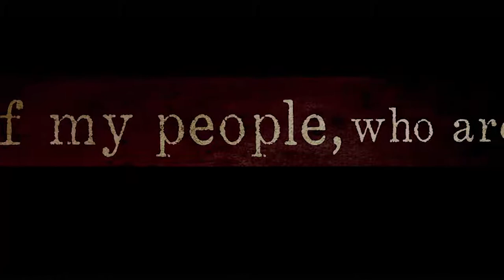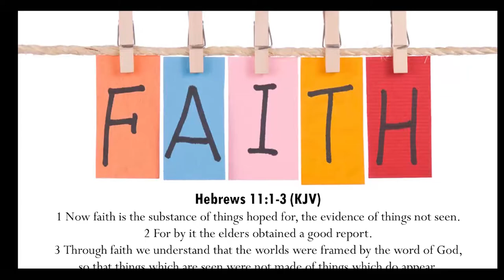Announcements July 29 to Aug 4